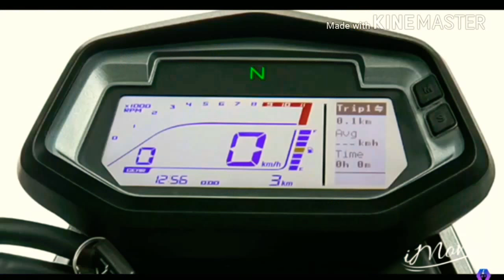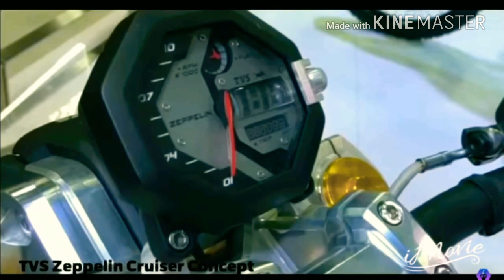Auto expo 2018 | Bikes going to launch in india. Dream comes true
This bike showcase by 2018 auto expo.
You see in this video I think it's helpfull to all.